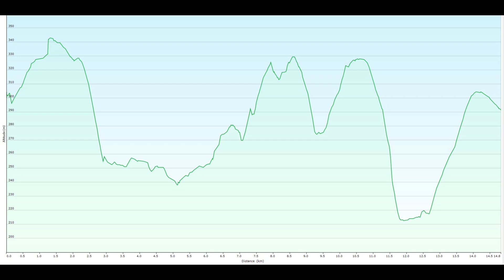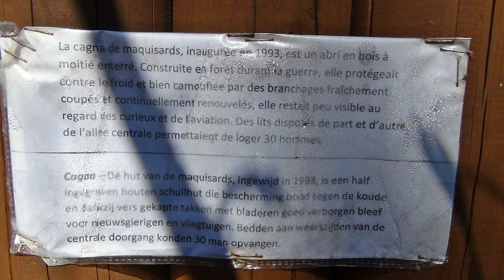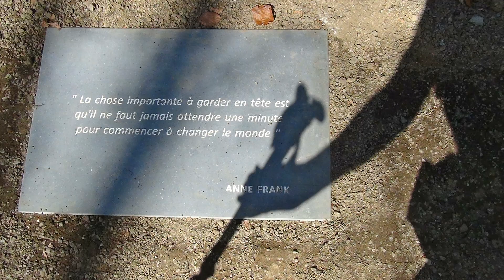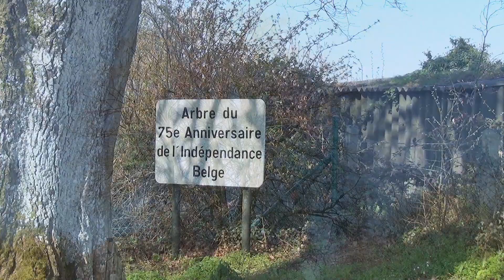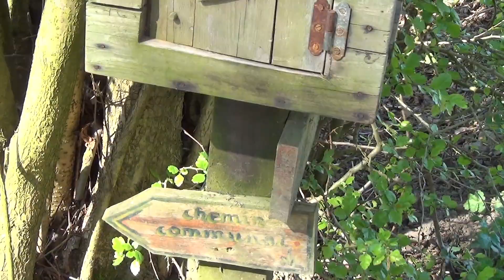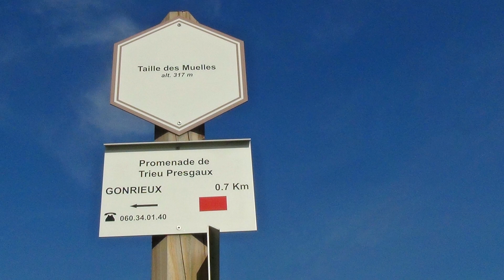De Presgaux à Brûly-de-Pesche par la vallée de l'Eau Noire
Cette balade de ± 15 km dans les forêts de la Thiérache couvinoise nous emmène de Presgaux vers la vallée de l'Eau Noire puis jusqu'à Brûly-de-Pesche, petit village d'où, en juin 1940, Hitler et son Etat-major dirigèrent la campagne de France.